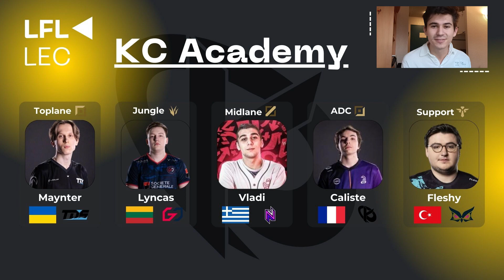Tous les rosters complets ! Le retour du roi Saken en LEC - Les coulisses du mercato #5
Nouvelle semaine pleine d'informations ! 5ème vidéo et peut être dernière vidéo Mercato 2024 j'espère qu'elle vous plaira. Les dernières informations datent du 26/11. Tout ce qui est sorti après sera traité dans la vidéo de la semaine prochaine.

Timers :
00:00 Introduction
00:25 LFL
01:34 LEC
05:21 Outro